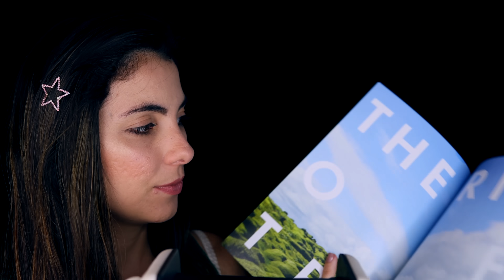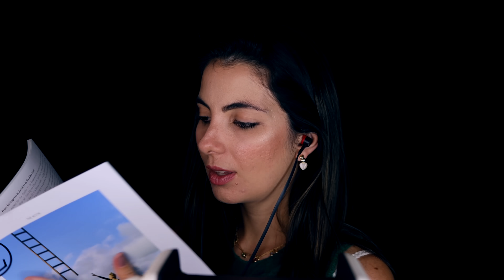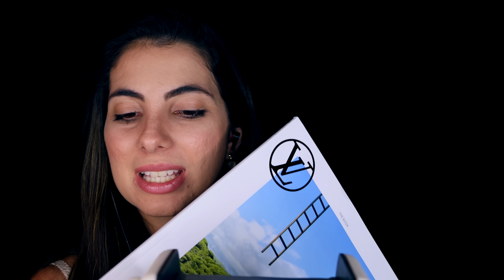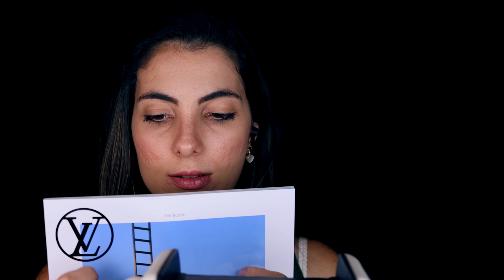ASMR: VOZ QUE DA SONO | Sons e toques binaurais para dormir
ASMR brasileiro. Vamos relaxar e aproveitar para dormir mais rápido com esse vídeo de voz que da sono! Soninho, soninho...Coloque os fones de ouvido e aproveite para descansar, se concentre nos toques binaurais em cada ouvido e sinta os arrepios cerebrais!

💌 Cartinhas ou recebidos? Envie para esse endereço:
ITAPIRA - SP
CAIXA POSTAL: 320
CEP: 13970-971